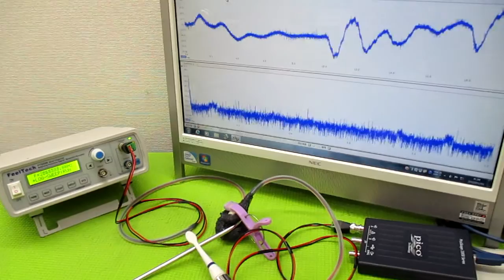オリジナル製品：超音波発振プローブを利用した超音波制御技術 ultrasonic-labo